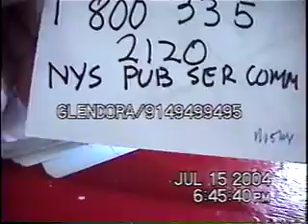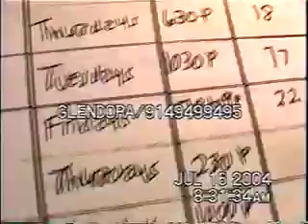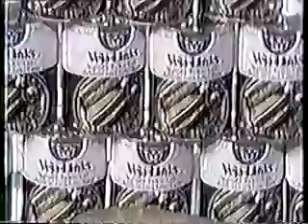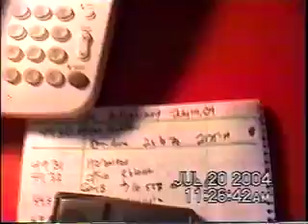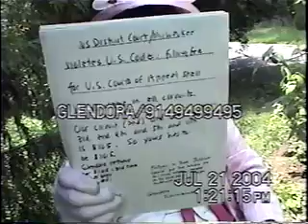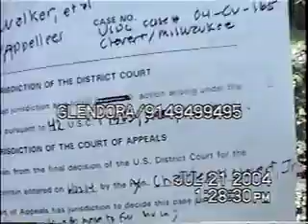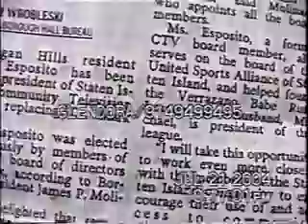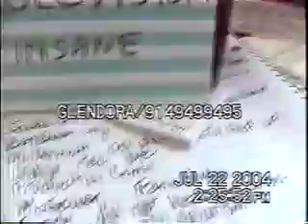A Chat With Glendora 5844-5847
There is nothing wrong with America that cannot be solved by what is right with America
William Clinton